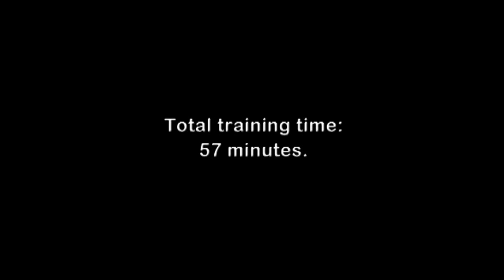Dog Training - Shaping a New Complex Behaviour in a Siberian Husky - Ashaki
This dog training video was prepared for the Delta CGC Instructor's course assignment "Conditioning Video 1" and demonsrates shaping a new complex behaviour ("Loop the Loop") by successive approximations using targeting.  The training subject is Ashaki, a 7 year old purebred female Siberian husky.  The trainer is Andrew Peterson.

Training was completed over a period of 2 weeks and involved 10 steps (approximations) commencing with conditioning to the bridge and ending with the final behaviour performed on vebal cue, "Ashi, Loop!"

Statistics from this video:
- Rewards given: 675
- Total duration of all training: 57 minutes (spread across many sessions)
- Approximations / steps used: 10
- Duration of each training session: average 20 seconds
- Total number of training sessions: 140 across 2 weeks
- Average time between rewards given: 5 seconds

The key strategies for success in dog training demonstrated by this video are:
- Train in short sessions and reward well and often (don't fade rewards too soon).
- The process of shaping relies on making progress in small incremental steps. No step is too small if the dog makes progress and is not frustrated.
- Training need only be an investment of a few hours, spread out over several weeks.  Results can come quickly with the right methods.
- Use a bridge such as a clicker (that marks the desired behaviour, and bridges the time needed to deliver the reward) to accelerate learning.
- Notice the high number of rewards given (675) and the frequency of rewards (every 5 seconds).  Most novice trainers under-reward their dogs at the start, which undermines the dog's motivation.

Use of a target (in this case a ping pong ball on a stick) is not essential in everyday training, but was a specific requirement of this assignment.  Luring is a perfectly acceptable and equally effective alternative method for everyday pet dog training.